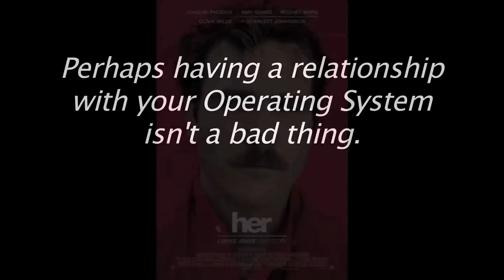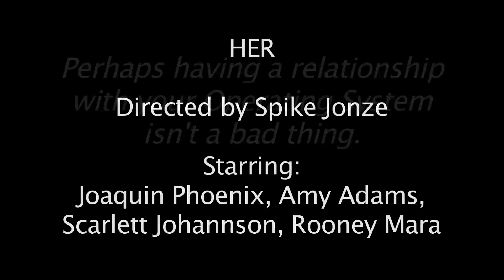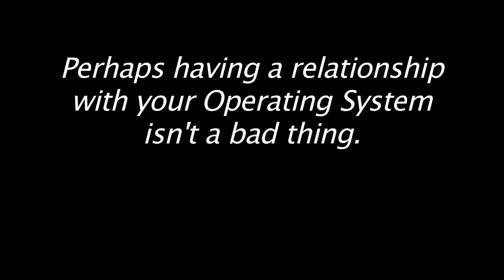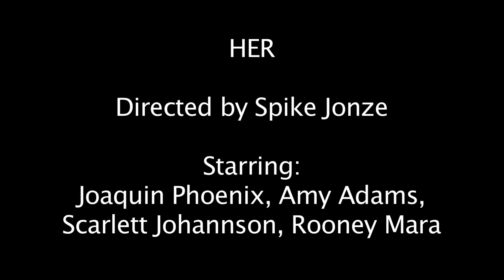HER MOVIE REVIEW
See the best of HER - Written review and BIOS

Submit your Film, Script or Story to the Monthly Festival